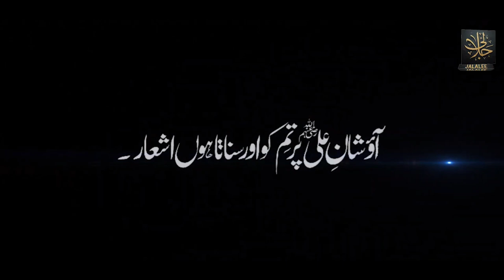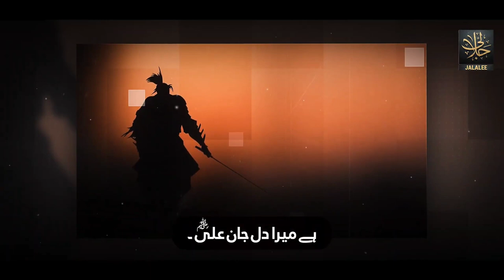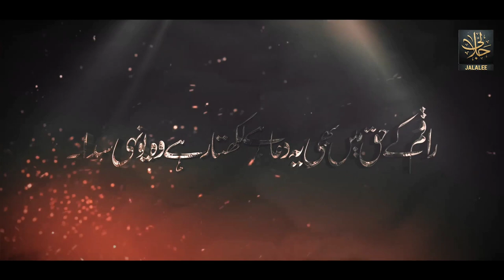21 Ramzan - Shan e Hazrat Ali - Hafiz Zainul abideen Jalali - Mazhar Jalali-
*گناہ اور ہمارے بہانے*

📍 *رشوت*۔.۔۔۔۔۔۔۔۔۔۔"یہ تو تحفہ ہے ۔"
📍 *موسیقی*۔۔.۔۔۔۔۔۔۔"یہ تو روح کی غذا ہے۔"
📍 *بدنظری*۔۔۔۔۔۔۔۔۔۔۔۔"ایک بار دیکھنا حلال ہے۔"
📍 *غیبت*۔۔۔۔۔۔۔۔"میں اس کے منہ پہ بھی یہ بات کہہ سکتا ہوں۔"
📍 *سود کھانا*۔۔۔۔۔۔۔۔"ساری دینا کھاتی ہے۔"
📍 *بیہودہ ناول پڑھنا*۔۔۔۔۔۔"ہم انہیں کچھ سکیھنے کے لئے پڑھتے ہیں۔"
📍 *تہمت*۔۔۔۔۔۔۔۔"یہ تو پوری دنیا کہہ رہی ہے۔"
📍 *حرام محفل*۔۔۔۔۔۔۔۔"بس ایک رات کی تو بات ہے۔"
📍 *بے پردگی*۔۔۔۔۔۔۔۔۔" پردہ تو آنکھ کا ہوتا ہے۔"
📍 *ترک نماز*۔۔۔۔۔۔۔۔۔"فلاں نمازی ہزار گناہ بھی کرتا ہے۔"
📍 *شراب نوشی*۔۔۔۔۔۔۔۔۔۔۔"اللّٰه غفورالرحیم ہے۔"
📍 *شادیوں میں بے حیائی*۔۔۔۔۔۔۔۔۔"یہ فاتحہ یا جنازہ تھوڑی ہے ۔"
📍 *اسراف*۔۔۔۔۔۔۔۔۔۔"لوگ کیا کہیں گے۔"
📍 *عیاشی*۔۔۔۔۔۔۔۔۔"دو دن کی زندگی ہے۔"
📍 *نماز باجماعت نہ پڑھنا*۔۔۔"ٹائم نہیں ملتا۔"

👈🏻 *ایسے بہانے سوچنے سے پہلے ہمیں یاد رکھنا چاہیئے کہ قیامت کے دن ہماری زبان، ہمارے ہاتھ اور ہمارے پاؤں ہمارے اعمال کی گواہی دیں گے. اس دن کوئی بھی بہانہ نہیں چلے گا*🌹🌹
ماشاء الله
جزاک الله